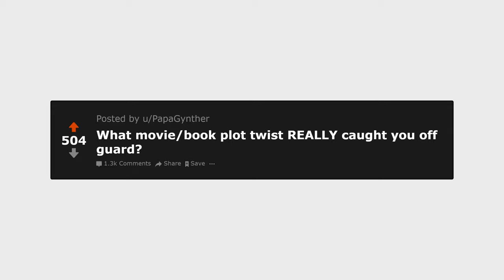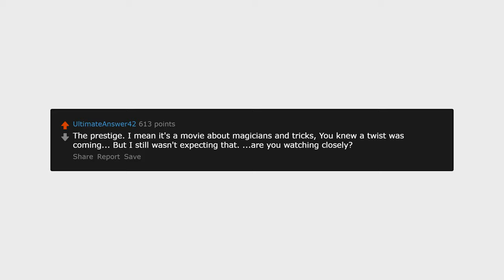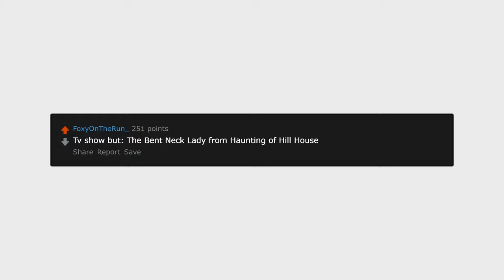What Movie Really Caught You Off Guard?| Storytime Shorts 😂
✖️Get Your Super Cool Apparel Here!